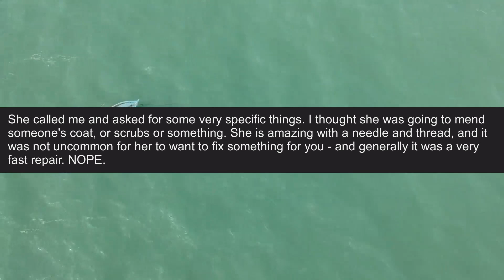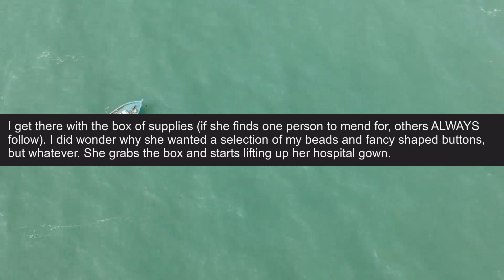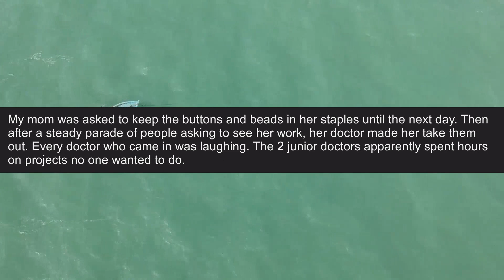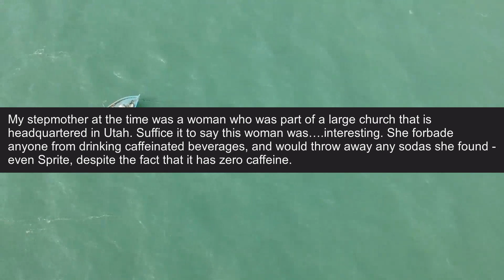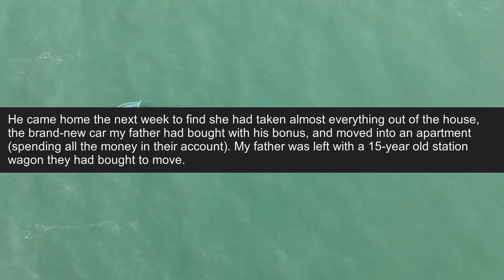15 YEAR OLD STATION WAGON OR LEBARON!? - r/pettyrevenge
CREDITS